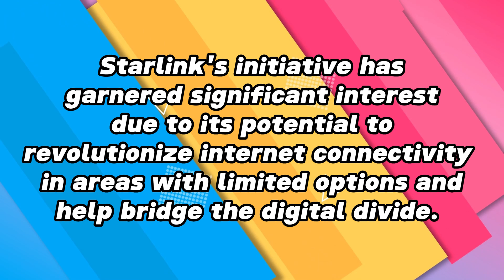What is starlink?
Starlink is a satellite internet constellation project developed and operated by SpaceX, the private aerospace company founded by Elon Musk. The project aims to provide global high-speed and low-latency internet access to underserved and remote areas around the world.

The Starlink constellation consists of thousands of small satellites in low Earth orbit (LEO), forming a network that can beam internet signals to ground-based user terminals. These satellites are launched in batches and are placed at altitudes ranging from around 340 km (211 miles) to 1,200 km (746 miles).

Starlink's initiative has garnered significant interest due to its potential to revolutionize internet connectivity in areas with limited options and help bridge the digital divide. The project also has commercial implications, as revenue from Starlink's internet services is expected to support SpaceX's broader space exploration and development goals.